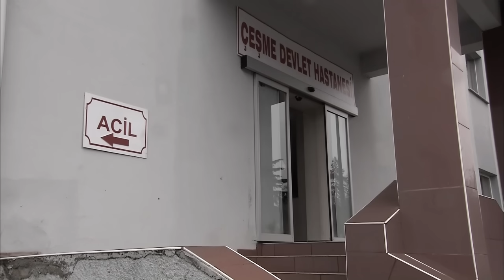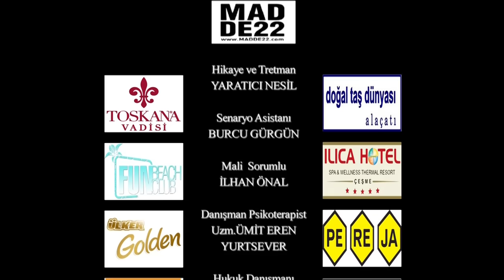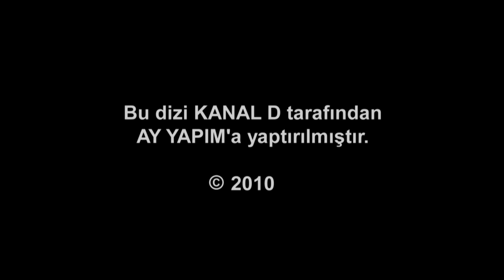Fatmagul - Épisode 47